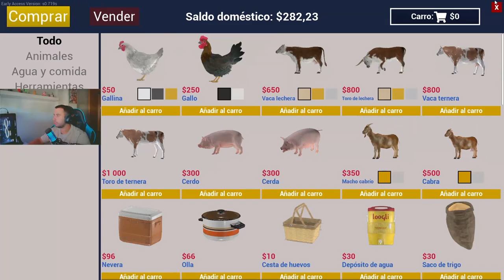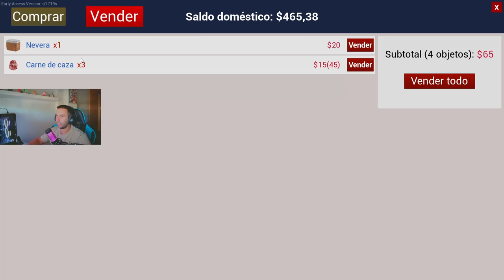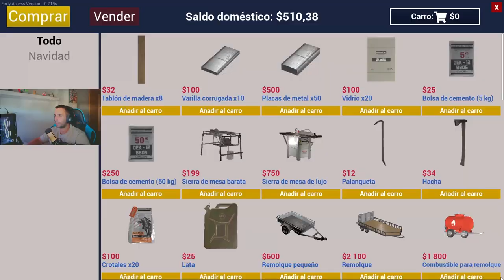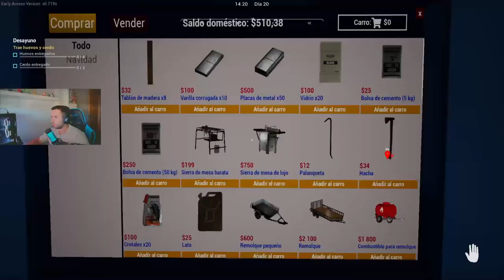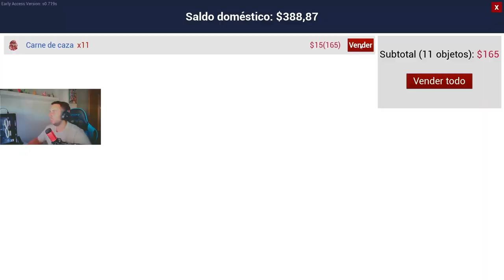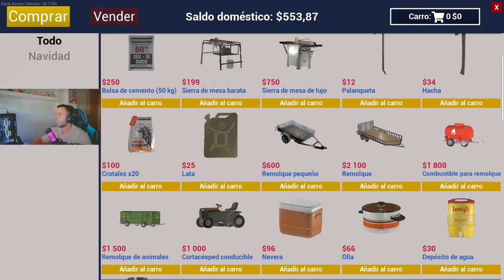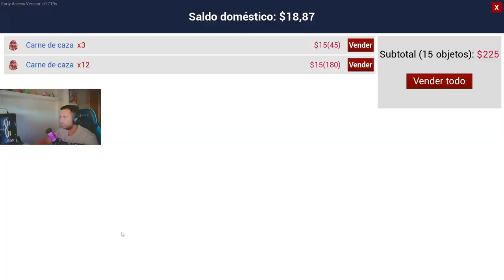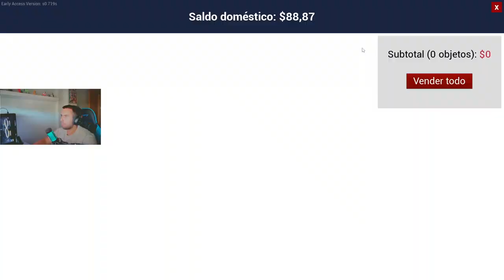🙈RANCH SIMULATOR EP. 8 - 🤠EL MEJOR CAZADOR DE LA ZONA💥 - GAMEPLAY ESPAÑOL